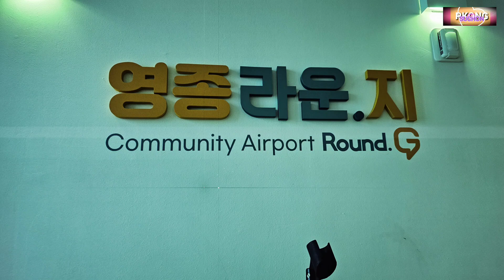미니콘서트-김루디아 공연 / I.O.U, I have a dream, My way(자막삽입)/신중년 커뮤니티 센터 • 영종 라운지 • 개소식 축하공연.인천시 중구 영종진광장로